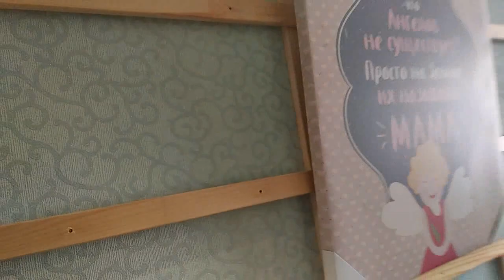В гостях у Светы в новой квартире. Злюка Тоша.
В гостях у подружки, землячки Светы. Смотрю их новую однокомнатную квартиру. Злюка кот Тоша.